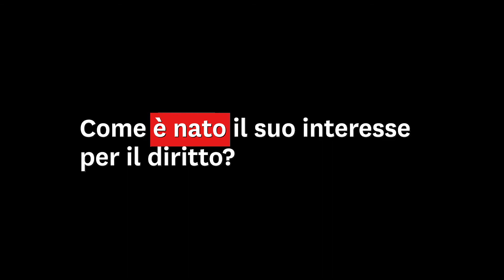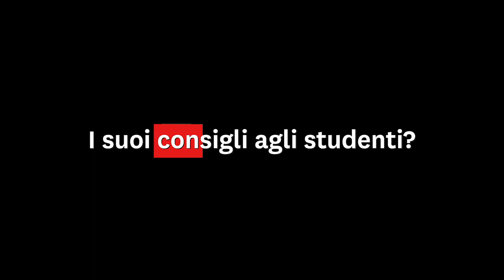Mauro Bussani distingué par l'Université de Fribourg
Fondateur du Common Core project, le professeur Mauro Bussani a été distingué par l'Université de Fribourg qui lui a remis le titre de Docteur honoris causa